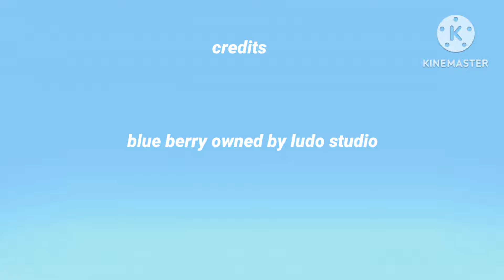Blue berry messes around with the massage chair and finds out (Bluey Plush Parody)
blue berry and band aid.jpeg